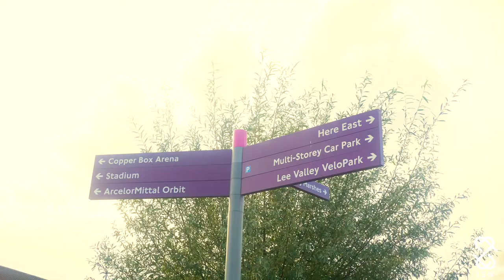Who Wants Beef Ep.2 Mother Works (Trailer) (Hackney Wick) | ISN NETWORK